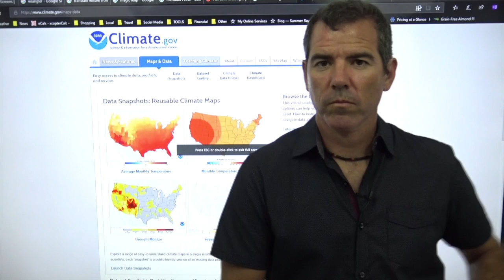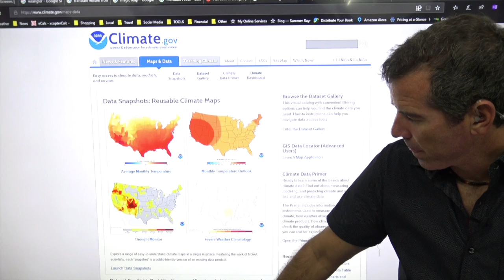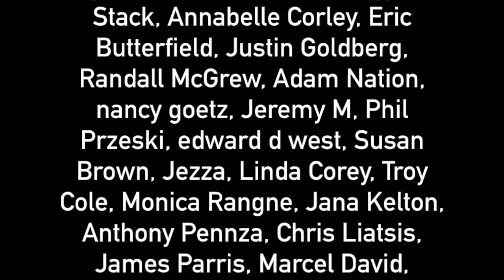Interview with Mitchell Heldt On Upcoming Drought - The Political Vigilante